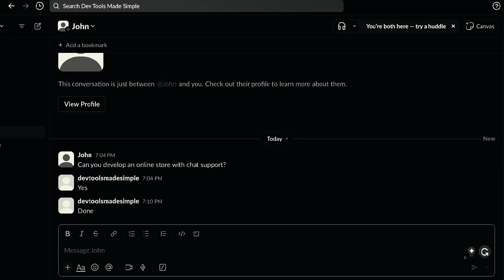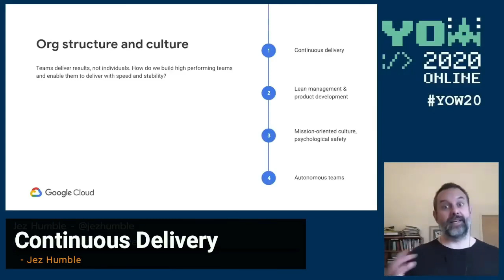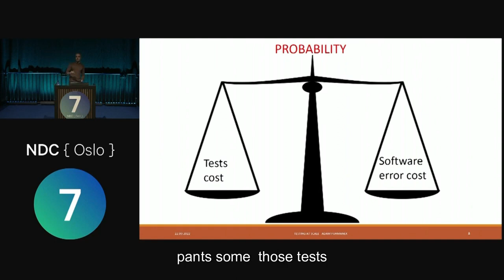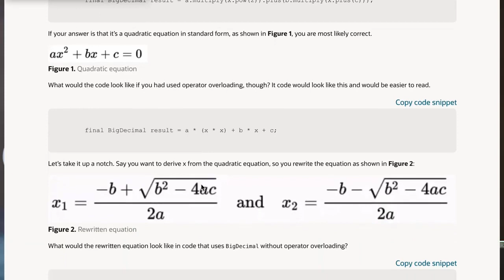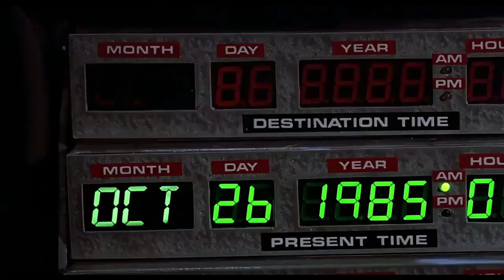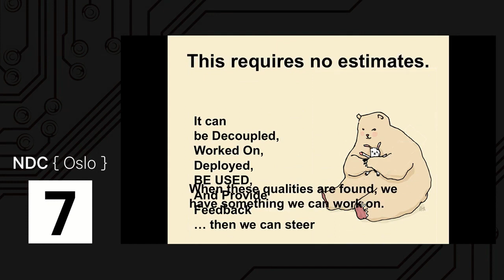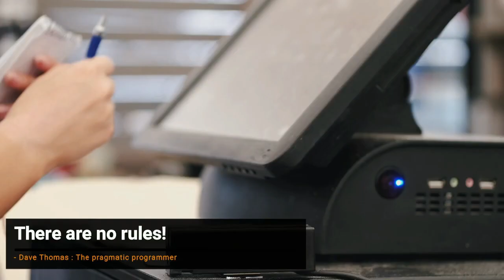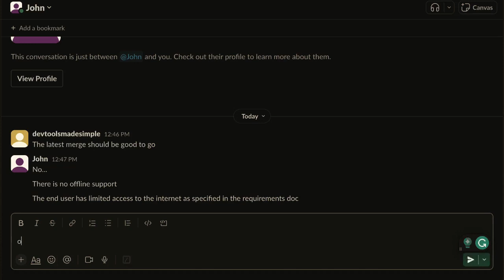2024 software tips compilation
In this video, we get a series of powerful programming tips in the form of speeches by Uncle Bob, Kevlin Henney, Sandi Metz, Bryan Cantril and more on object-oriented programming, software estimation and software testing, how to scale software and how to be a productive/efficient developer.